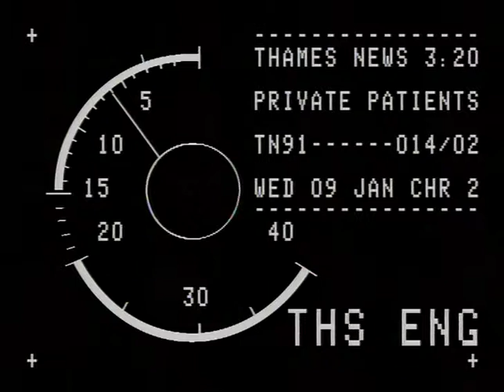TN-91-014-002.m4v | Thames News Archive Footage